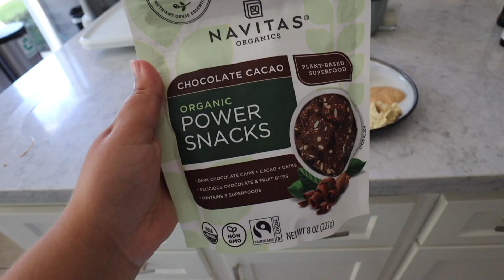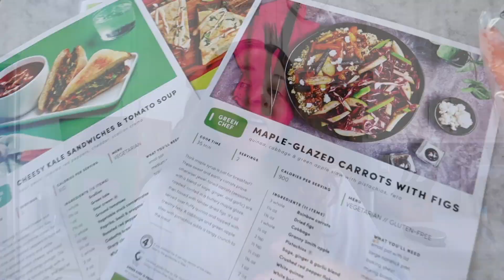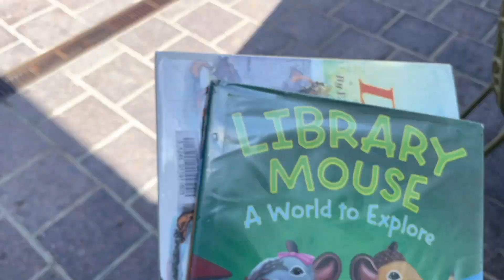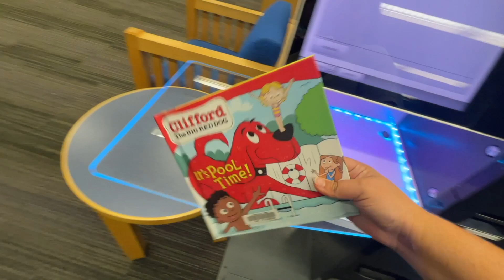target shopping, work day with me, + Grace is walking!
target shop with me, work day in my life, beach day with my family, and Grace is walking!